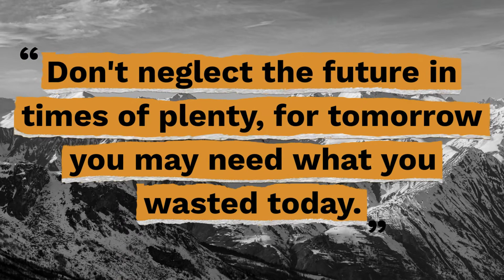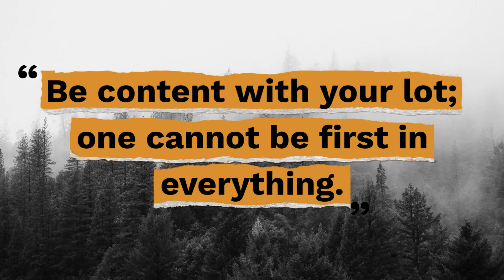Top 10 Aesop Quotes - Gracious Quotes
Here are the top 10 Aesop quotes so you can start cultivating small daily habits and stop comparing your progress with others.

Useful Links:
► FREE Inspirational Quotes: